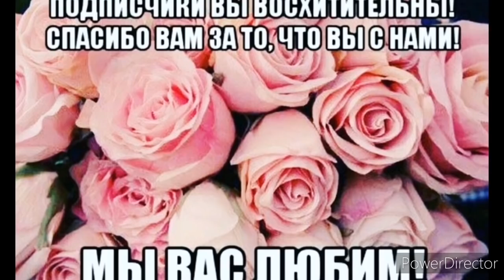Небольшая закупка продуктов, моя рассада.